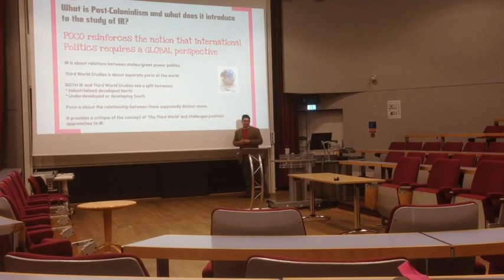Politics and International Studies | University of Warwick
JUST WANT TO SAY THANK YOU TO SASHA, MA WELSH PAL, FOR HELPING ME OUT WITH THIS VIDEO.
As you can tell, she is very passionate about her degree and I appreciate her taking time out to help me create this video for you guys.
We will be having more videos to come of some of the courses at Warwick, if there is a specific one you would like a video on, give us a little message and we will try our best!